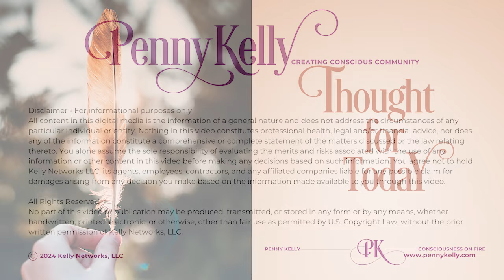❤️ Thought for Today ❤️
Penny's thought for today comes from the book “The Book On the Taboo Against Knowing Who You Are” by Alan W. Watts.

✅ Find Penny on:

🔊...and your favorite podcast app!